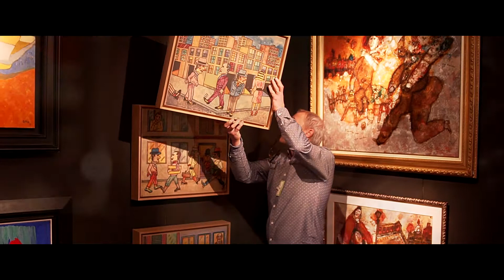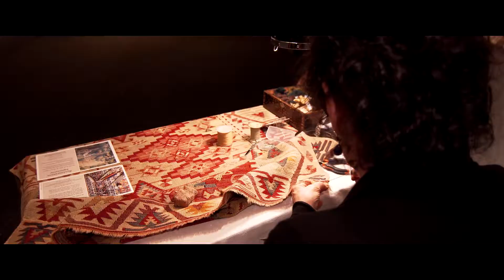ANTIQUES & ART FAIR LUXEMBOURG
ANTIQUES & ART FAIR LUXEMBOURG. L'un des premiers grands rendez-vous de l’année pour les collectionneurs et amateurs d’art ancien & contemporain.